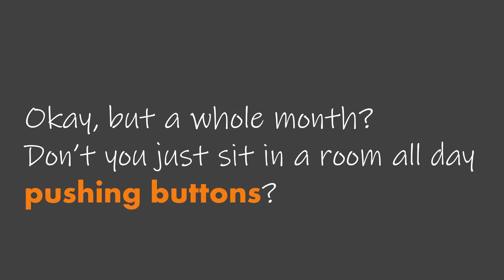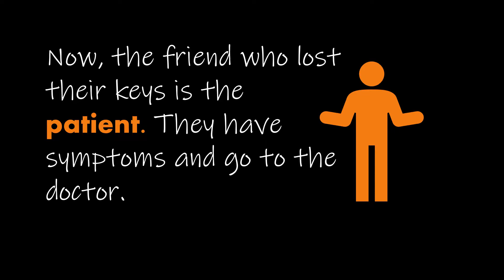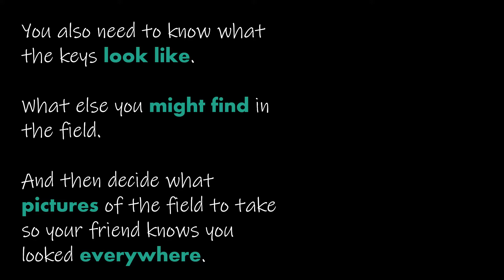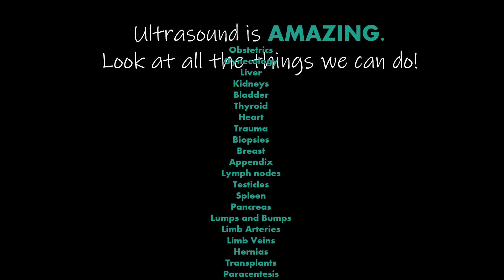Ultrasound Awareness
Happy Ultrasound Awareness Month!
October celebrates the diagnostic medical sonographer's profession of Ultrasound.